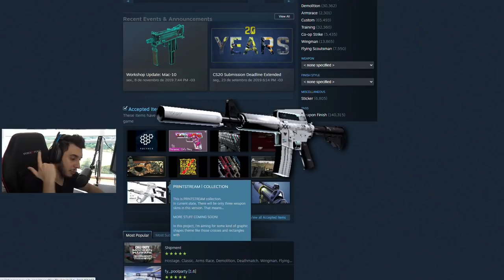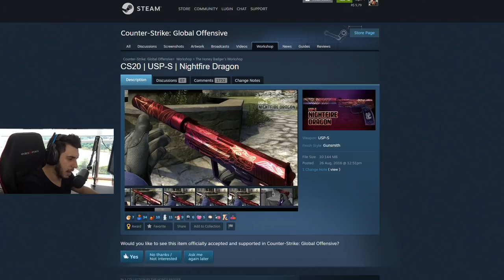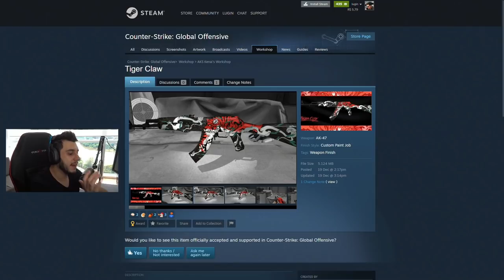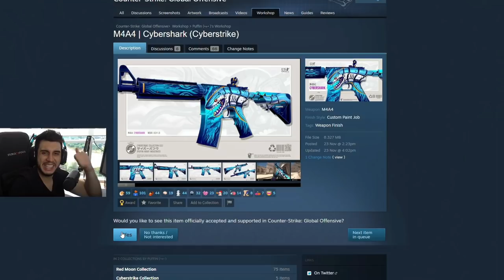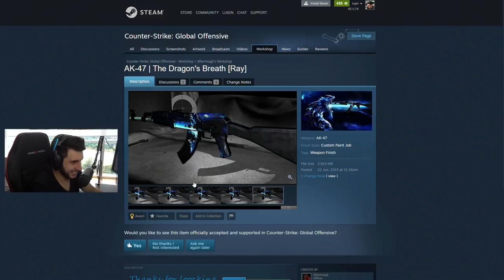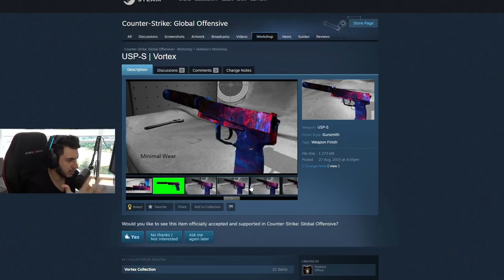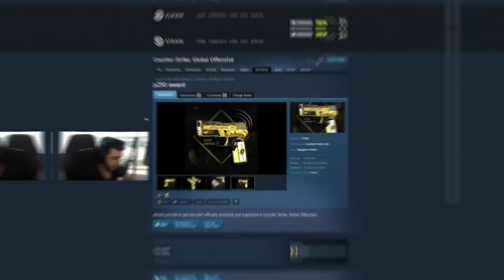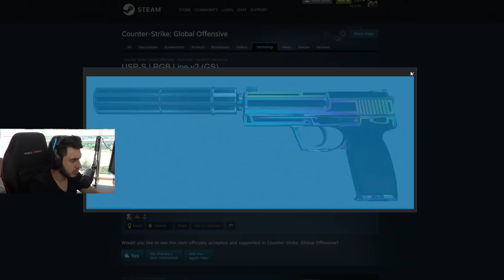SKINS de CS:GO que PODEM SER LANÇADAS NO FUTURO!